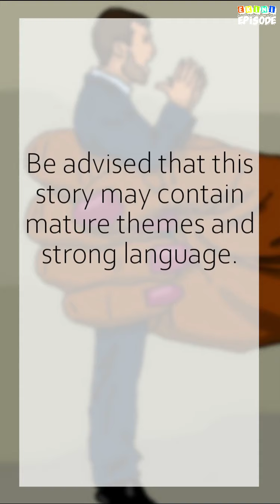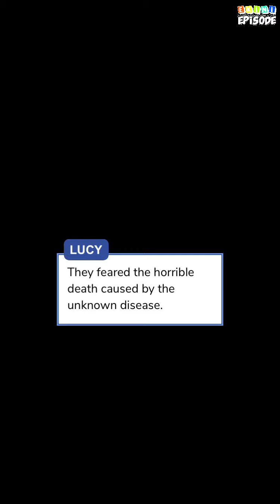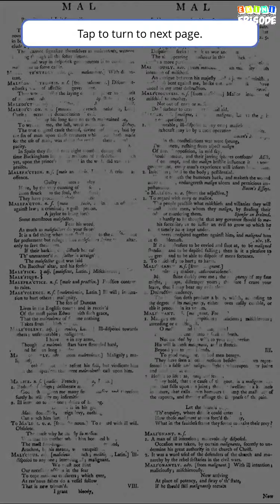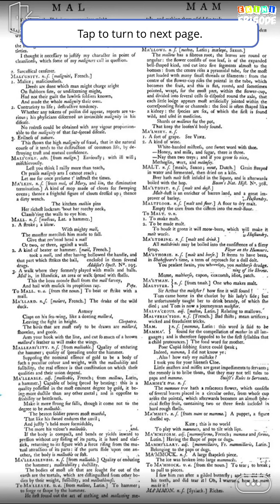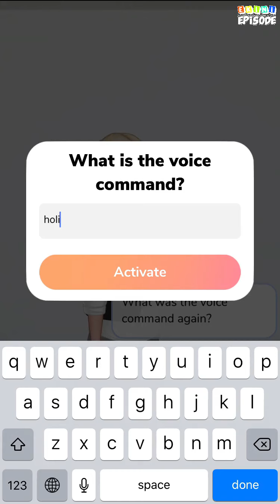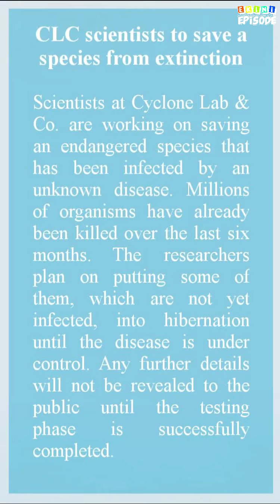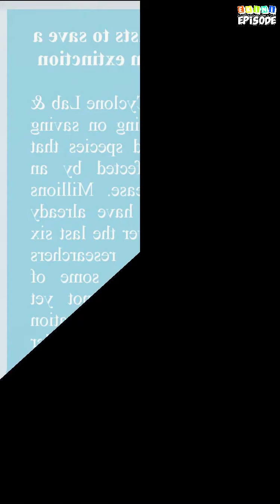Lost Half - Episode 3 | Episode Choose Your Story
It's the year 2132 and you live in a female world. What happens when you discover a long extinct species, the "man"?

Credit: Martini
Author's IG: @martini.episode